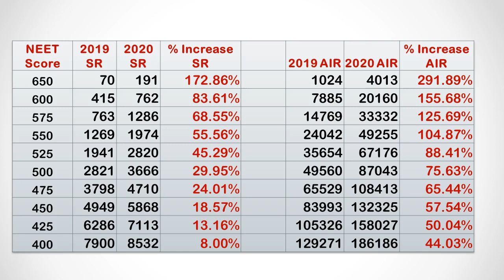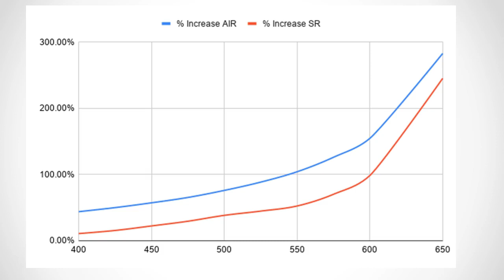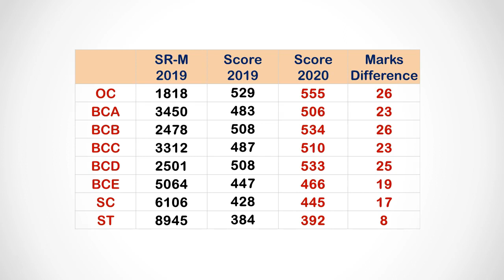NEET 2020 Andhra Pradesh Student Performance and Expected Round 1 State Quota Cutoff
We provide mbbs admission counselling guidance for All India Quota and State Quota. Andhra Pradesh state merit list is released by NTR University of Health Sciences which is the Andhra Pradesh state counselling authority for mbbs admissions.

In this video, we will see the NEET 2020 performance of Andhra Pradesh students compared to NEET 2019 performance and compare it against the all india level performance. Based on this analysis, we will also predict the expected NEET 2020 cut off for Andhra Pradesh state quota for all reservation categories.

We are going to predict the expected NEET 2020 Andhra Pradesh state government quota cut off for all reservation categories based on the performance of Andhra Pradesh students compared to last year.

From the Andhra Pradesh state merit list we can observe that, 70 students crossed 650 marks from Andhra Pradesh last year but this year it has increased to 191 students.. which is more than 2.5 times increase. But for 525 marks. the % increase in performance has come down drastically from 173% increase to 45% increase. For 450 marks, it is just 18% increase in performance compared to last year.

Can I Get Government Medical College or Govt Quota in Private College For My NEET 2020 Score AIR